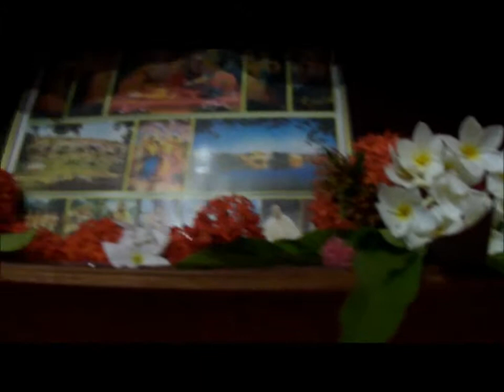Radhastami en Boa vista 2011